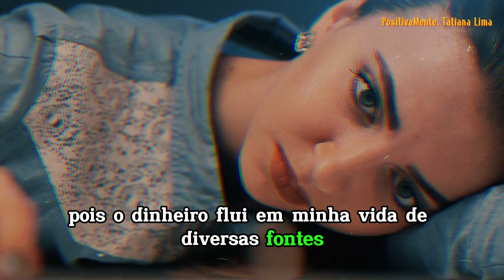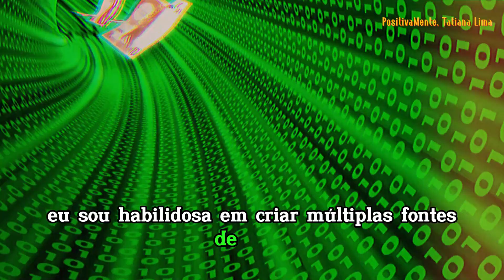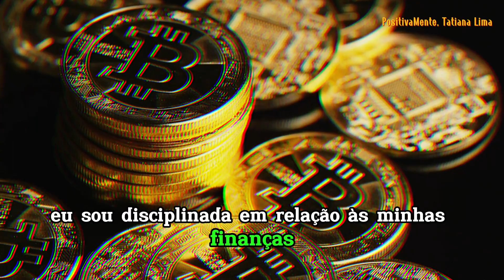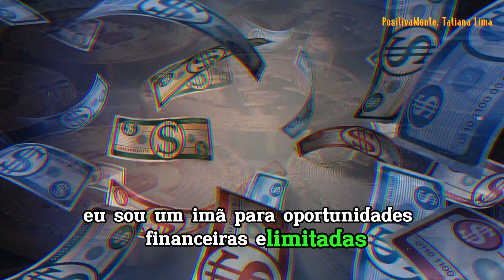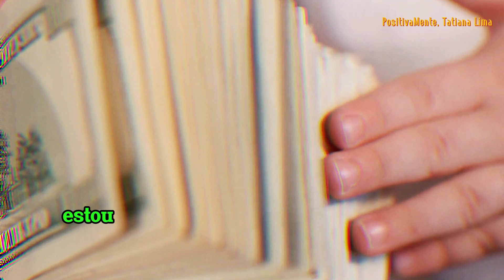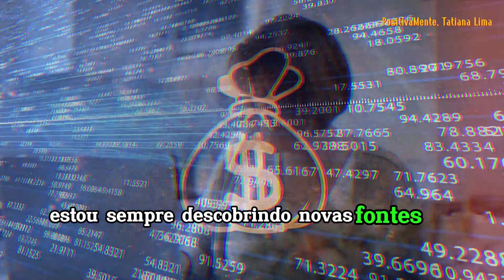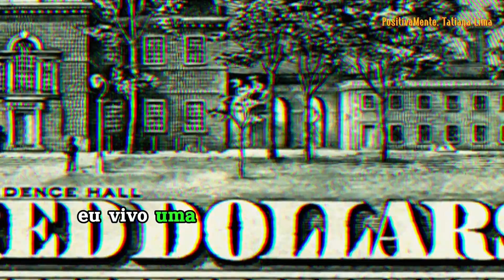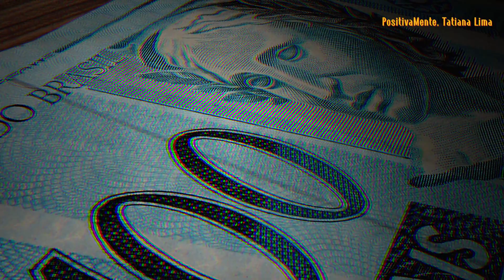AFIRMAÇÕES para DINHEIRO INFINITO: Torne-se um ÍMÃ para a PROSPERIDADE!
Afirmações para Dinheiro Infinito: Torne-se um ímã para Prosperidade!

Neste vídeo, mergulharemos nas afirmações para dinheiro infinito, revelando como você pode se tornar um verdadeiro magnetizador de prosperidade em sua vida. Prepare-se para uma jornada de transformação financeira e descubra como a mentalidade certa pode abrir as portas para a abundância.

Aproveite este vídeo para refletir sobre sua relação com o dinheiro e conecte-se com a energia do portal da fortuna, o Portal 10/10. Comece a manifestar riqueza de forma consistente